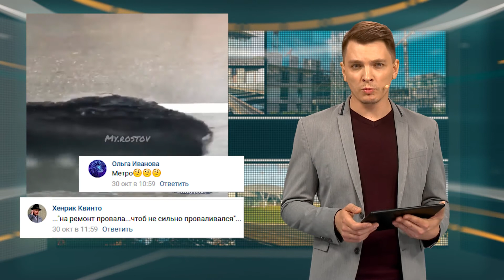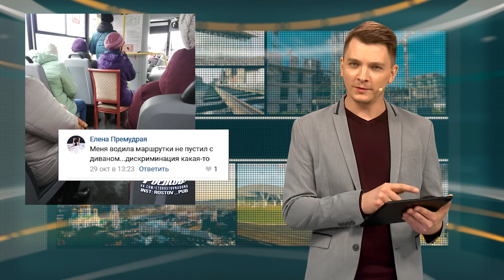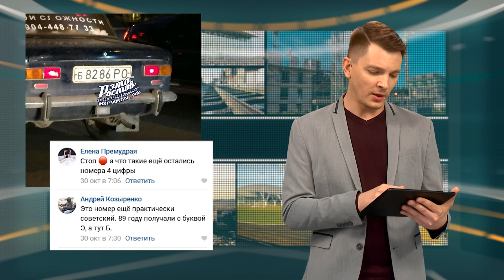Подсмотрено в сети 02.11.2020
Донские новости из интернета.